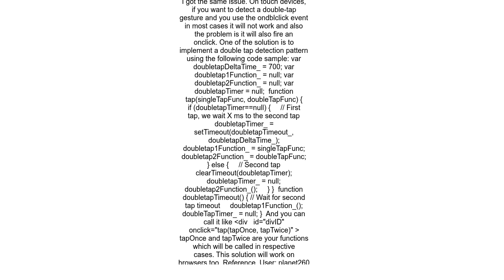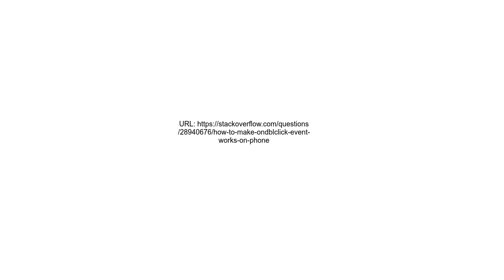How to make ondblclick event works on phone